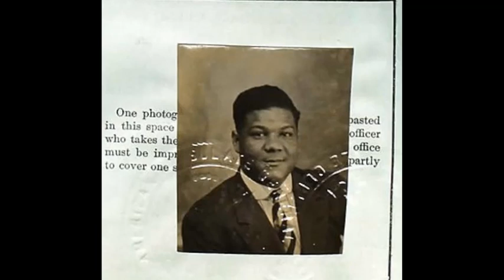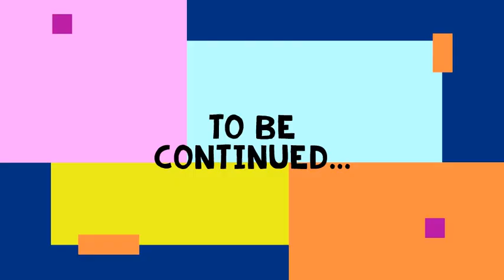Marc Laferrière nous parle de Sidney Bechet et de sa carrière musicale ( 1ère partie)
C'est depuis sa maison dans l'Anjou que Marc Laferrière nous reçoit avec son sourire et sa bonhomie habituelle pour réaliser cet entretien où les souvenirs de celui qui anima les clubs de Saint-Germain-des-Prés et du Slow club ressurgissent pour nous faire vibrer encore une fois ce fameux son de saxophone soprano qui a fait le bonheur de tant d'amateurs de jazz pendant de nombreuses années. Marc Laferrière nous parle de sa famille et sa conversion au jazz de la nouvelle-Orléans après le "choc" de son écoute de Sidney Bechet la première fois, de sa carrière à travailler pour les nombreux programmes de la télévision et de la radio et de sa relation privilégiée avec certains musiciens américain.

Né le 15 janvier 1935 dans le 15e arrondissement de Paris. Il commence par jouer du cornet à 14 ans dans l'orchestre de son collège.
À 16 ans, intéressé par le jazz, il passe du cornet au saxophone alto, puis très rapidement au saxophone soprano par admiration pour Sidney Bechet.

Arrivé à Paris pour poursuivre ses études universitaires, il fréquente les clubs de jazz de Saint-Germain-des-Prés et se lie avec plusieurs musiciens. Il joue dans l'orchestre de Michel Cathebra, avant de créer sa propre formation, les New Orleans Feetwarmers, qui se produit au Caveau de la Huchette, en alternance avec l'orchestre de Maxim Saury.
En octobre 1957, Marc Laferrière devient l'orchestre-résident du Slow Club, un nouveau club de jazz parisien, qui ne tarde pas à connaître le succès. La collaboration durera quinze ans.
Entre-temps, le saxophoniste commence à enregistrer des disques. En 1958, il grave son premier enregistrement pour Pacific.
À partir de 1975, et pendant trois ans, Il anime musicalement l'émission dominicale « Bon appétit » sur la première chaîne de télévision. Il participe également pendant trois étés aux tournées du Podium d'Europe 1, qui sillonnent toute la France.
En 1980, il fonde le Marc Laferrière Sextet, puis le Transatlantic Swing Band en 1984 et le Marc Laferrière Quintet en 1995.

Noms de musiciens cités installés en Europe:
le fameux "Harris "Williams est en fait Nelson Williams (26 septembre 1917, Montgomery, Alabama - 1973, Voorburg, Pays-Bas) était un trompettiste de jazz américain.
Marc a également beaucoup joué avec le trompettiste: Peanuts Holland (9 février 1910 - 7 février 1979) qui était un trompettiste de jazz américain surtout connu pour ses contributions au swing jazz. Il est né à Norfolk, en Virginie et est mort à Stockholm, en Suède.

Noms de musiciens cités comme invités à radio Monte-Carlo:
Stéphane Guérault
Jean-Loup Longnon

Noms des clubs de jazz cités:
le Bidule, le Kentucky, le Caveau de la Huchette, le Blue Note,  le Vieux Colombier, le chat qui pêche et le slow club !